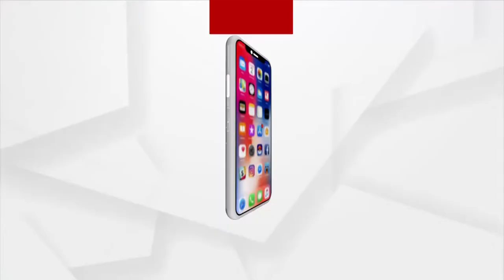ଟିକାକରଣ ପାଇଁ କ୍ୟାପିଟାଲ ହସ୍ପିଟାଲରେ ସମସ୍ତ ବ୍ୟବସ୍ଥା କରାଯାଇଛି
ସରକାରଙ୍କ ପ୍ରଚେଷ୍ଟା ଖୁସି ଦେଉଛି। କ୍ୟାପିଟାଲରେ ସମସ୍ତ ବ୍ୟବସ୍ଥା ହୋଇଛି। ପୋର୍ଟାଲ ଏବଂ ଅଫ ଲାଇନ ବ୍ୟବସ୍ଥା ହୋଇଛି। ପଖା ପାଖି ଆଜି ୫୦୦ ପିଲା ସନ୍ଧ୍ୟା ୫ ଟା ପର୍ଯ୍ୟନ୍ତ ଟୀକା ନେଇପାରିବେ।